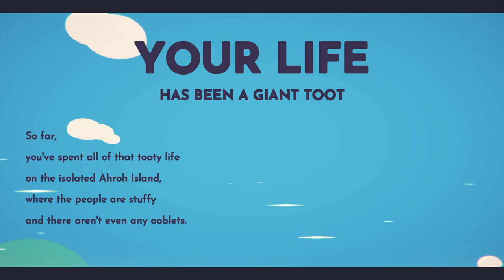Ooblets Early Access Gameplay | Naruedyoh